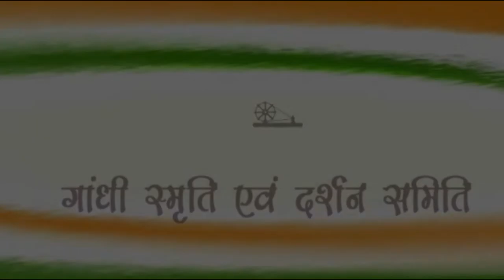मिट्टी से आकर्षक कलाकृतिया (Pottery Art )- GSDS INDIA - गांधी स्मृति एवं दर्शन समिति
मूर्तिकला एक कलात्मक रूप है इस कला को  अलग अलग तरीकों से व्यक्त किया जा सकता है , कारीगर हाट  में  महाराष्ट्र से आया यह कारीगर हाथ से  मिट्टी के द्वारा आकर्षक कलाकृतियों का निर्माण कर रहा है । सम्पर्क - गौरव काईगडे - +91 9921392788